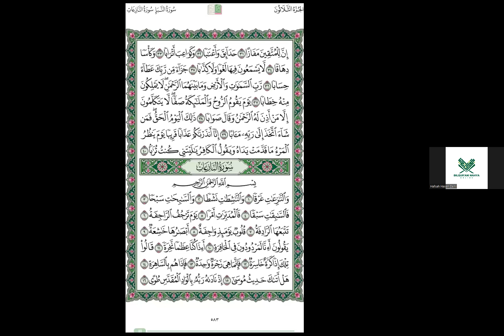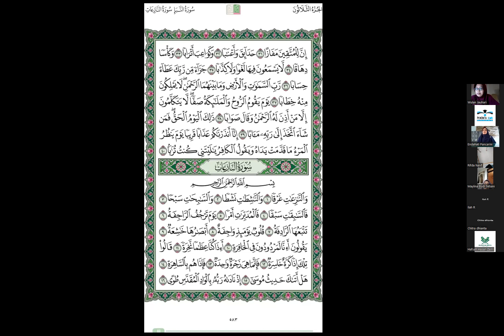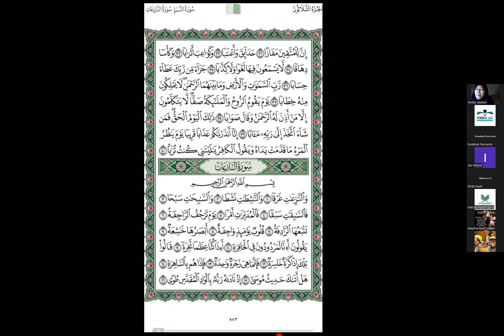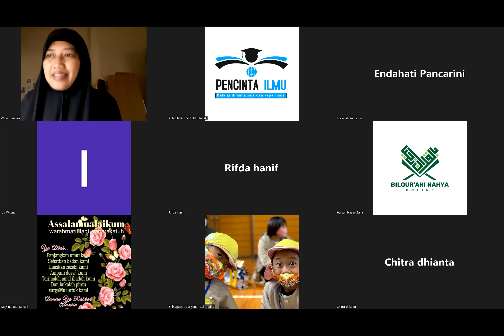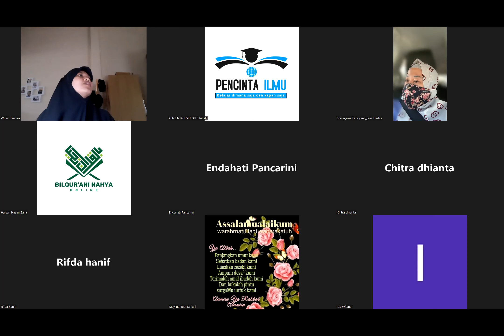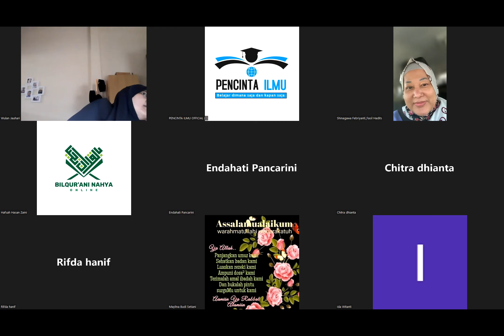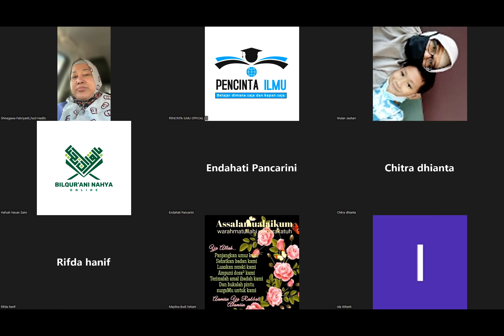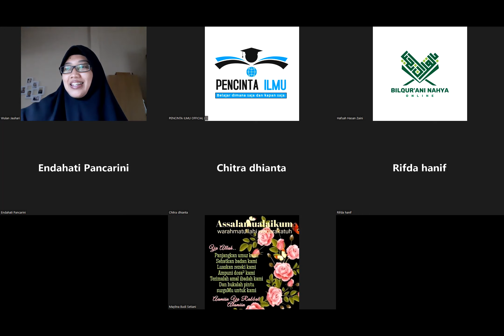Tadrib dan Tahsin Tilawah surah Annaba ayat 31-37 Bersama Ustadzah Hafsah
Tashih & tahsin Tilawah